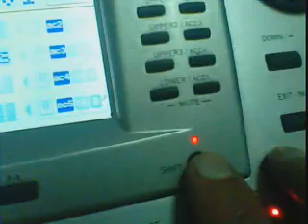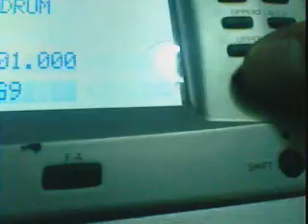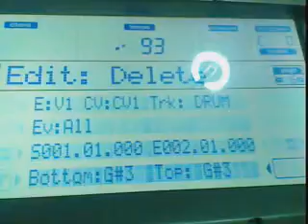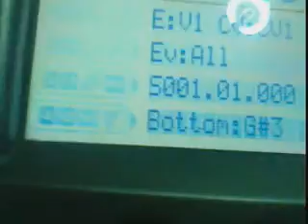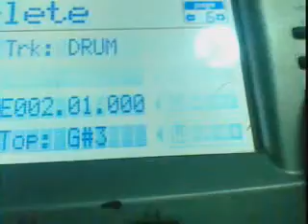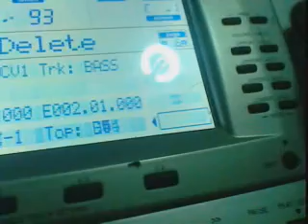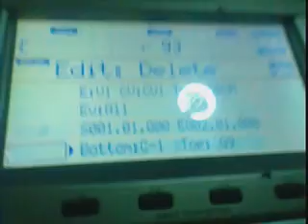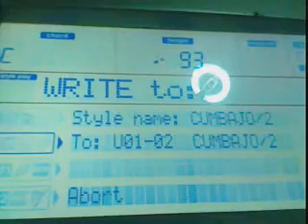Como Borrar solo una parte del ritmo en el Teclado Korg Pa